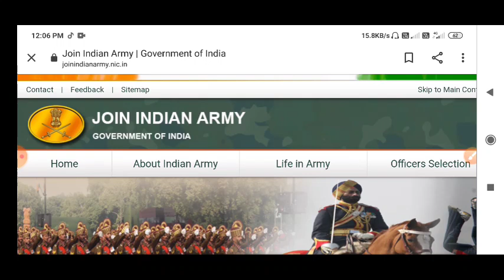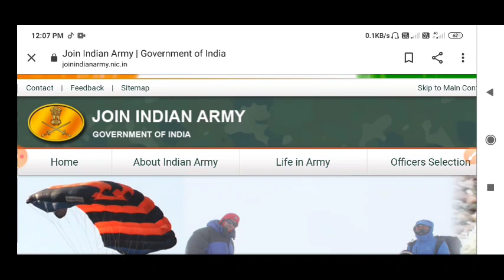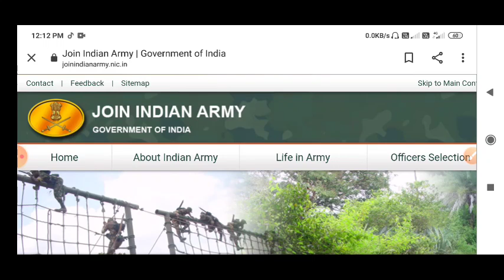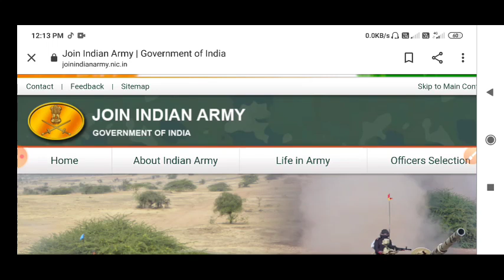Berhampur Army rally Date 2021 || West Bengal army rally 2021 || 13 জুলাই থেকে শুরু হচ্ছে Rally